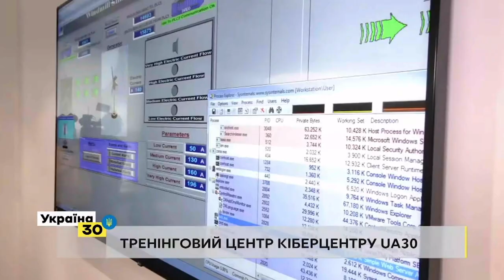Тренінговий кіберцентр: навіщо синя та червона команди?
Чим займаються у тренінговому кіберцентрі? Які атаки відпрацьовують та чи зможуть захистити кіберпростір України в разі нападу? Дізнайтеся у відео.